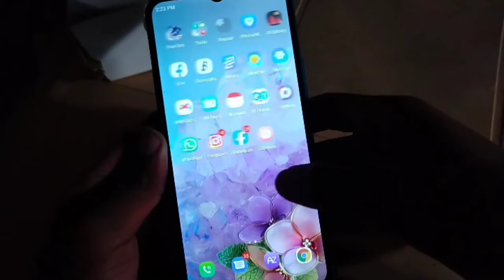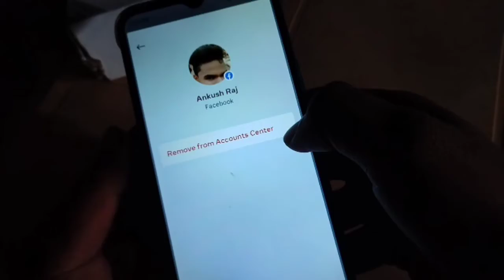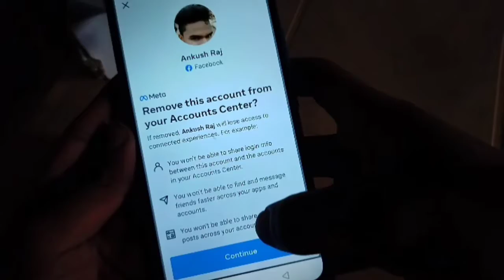Instagram ko Facebook se Disconnect kaise kare | Instagram ko Facebook se disconnect kaise karne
Instagram ko Facebook se disconnect kaise kare | Instagram ko Facebook disconnect karne ka tarika